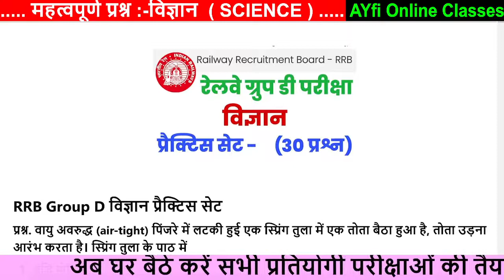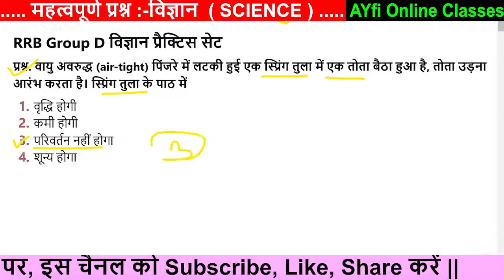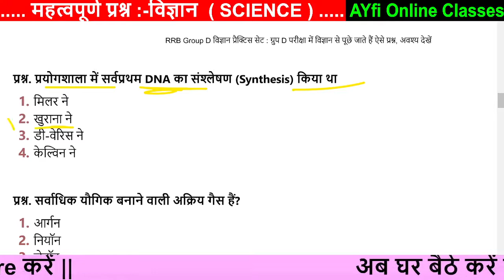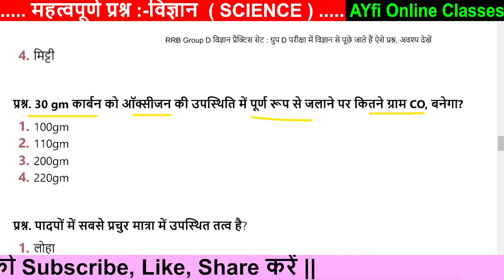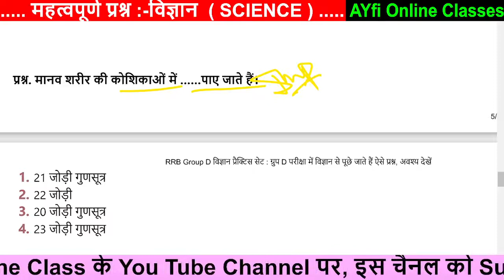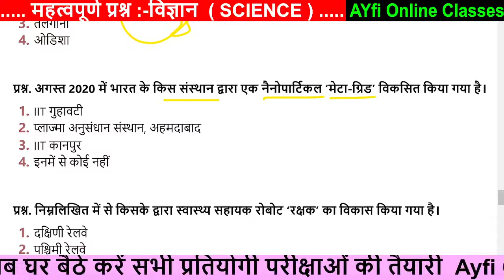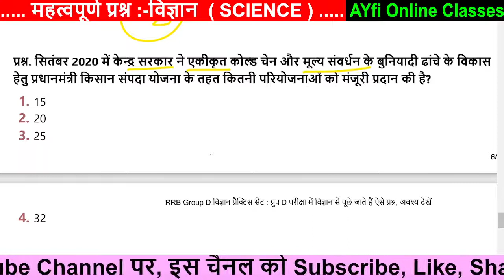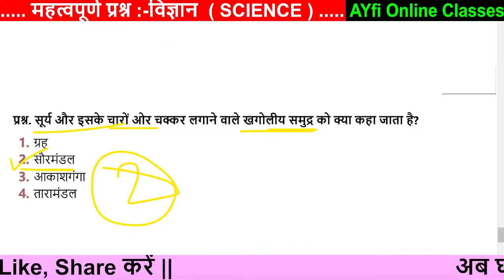railway group d science questions AYfi //NTPC CBT-2 science//सामान्य विज्ञान //general science Que.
AYfi Online Classes is the best educational You Tube Channel for the preparation of competitive examinations Like RAS, NET, PSI, LECTURER, REET, PATWARI, POLICE, JR. ACCOUNTANT, LSA, SSC, BANK Exam.